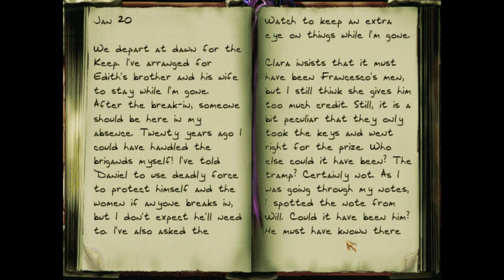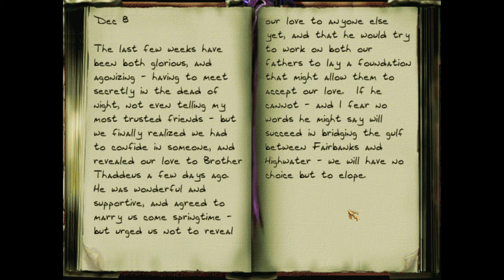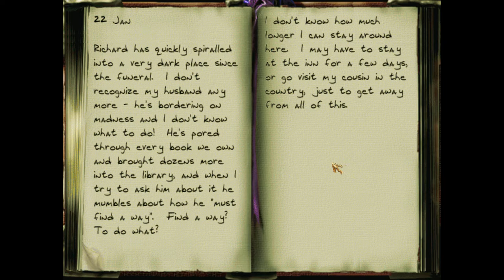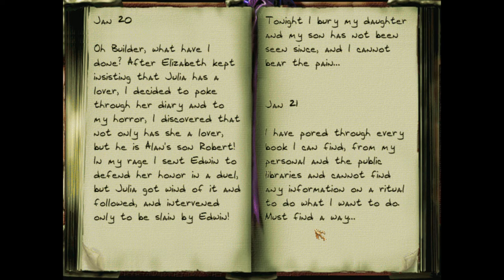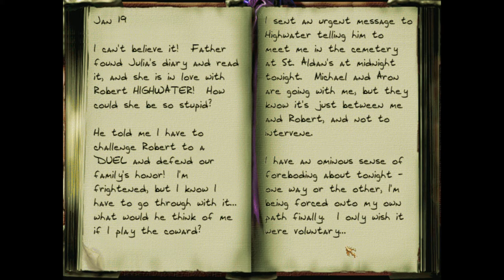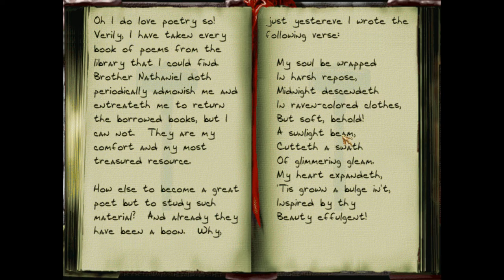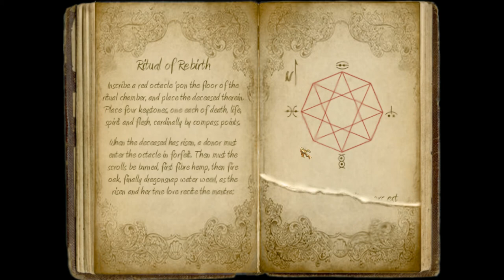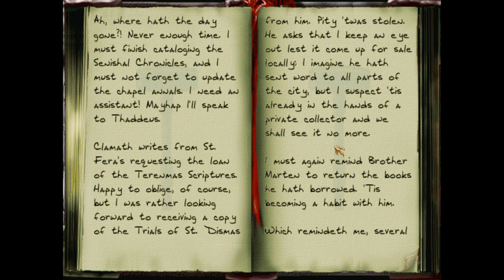Death's Cold Embrace - 8 - Sex and Intercourse and Naughty Business and Fornication and Onanism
We just spent five hundred million dollars on a safe sex education campaign, and by gum we're going to get our money's worth by still slicing your eyeballs out for even thinking about it

A fan mission campaign for Thief II: The Metal Age, released October 25, 2017.